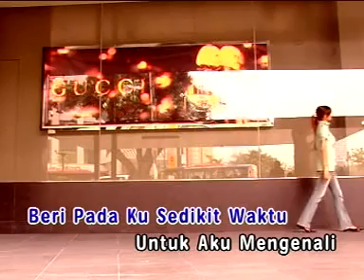Farhan AF Hanya Aku Yang Tahu